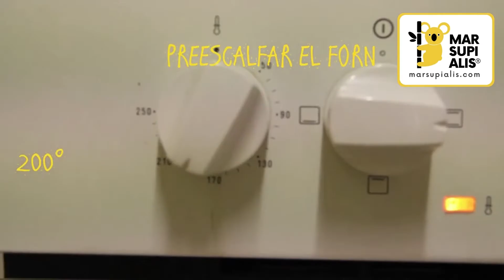Galetes en 3, 2, 1 i JA!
La recepta de galetes més saborosa, senzilla i segura, per a nenes i nens de totes les edats. Bon profit!